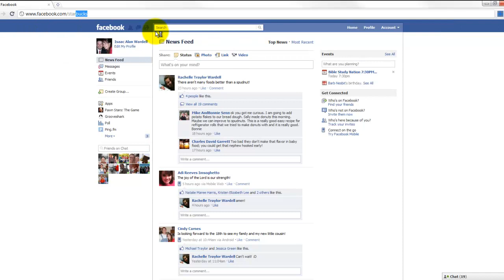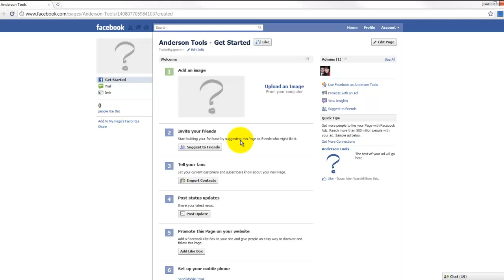How To Create A Facebook Page - Facebook Frenzy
-- How to create a page on Facebook using the new design released in February 2011.